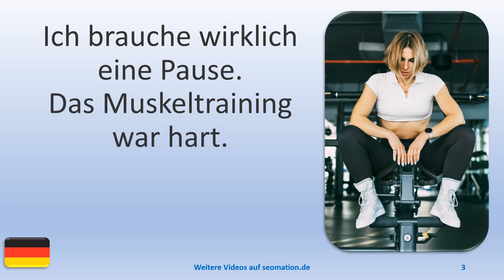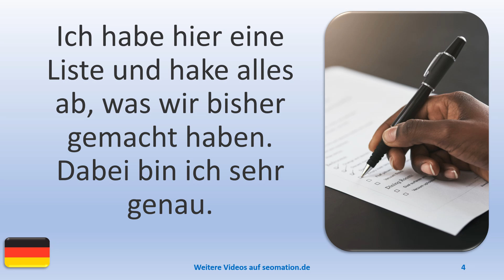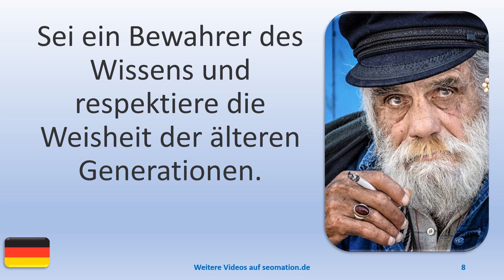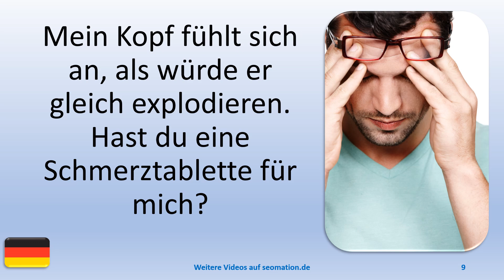▶️14755▶️Ich lerne Deutsch mit Texten und Bildern in unterschiedlichen Situationen.